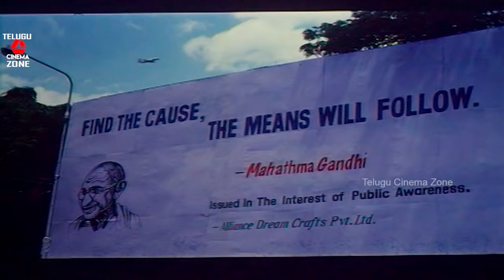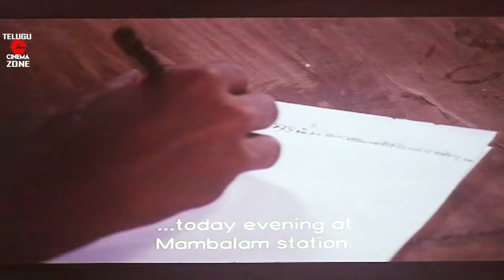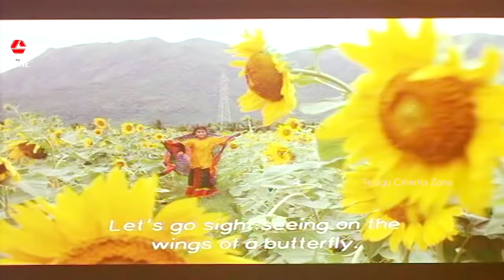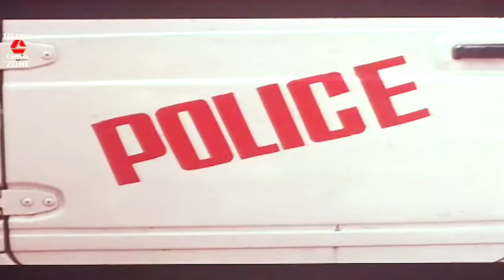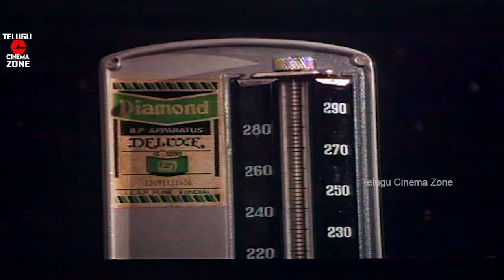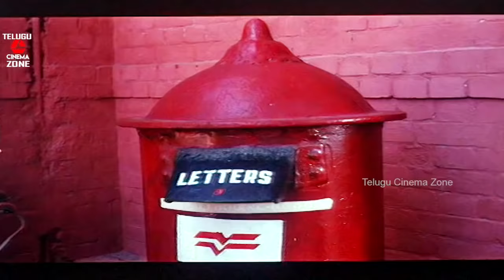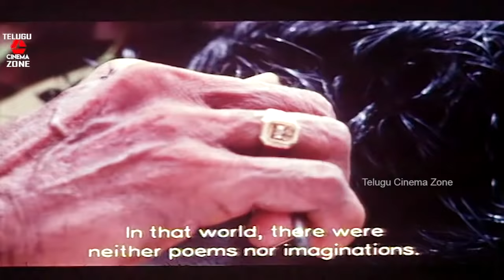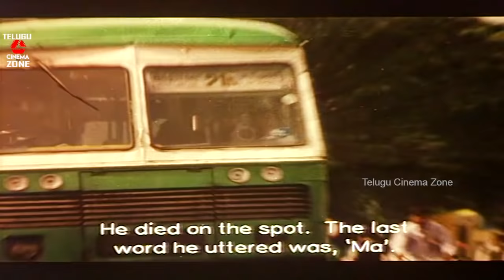KILLER | TELUGU FULL MOVIE | PRABHUDEVA | ROJA | MANOBALA | TELUGU CINEMA ZONE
Watch And Enjoy Telugu Full Movie Killer On Telugu Cinema Zone.

Starring : Prabhudeva,  Roja, Manobala, Rajani Among Others.